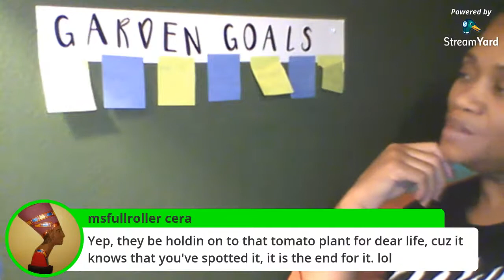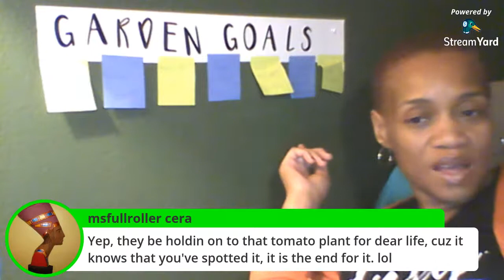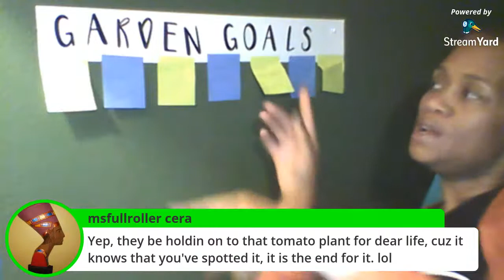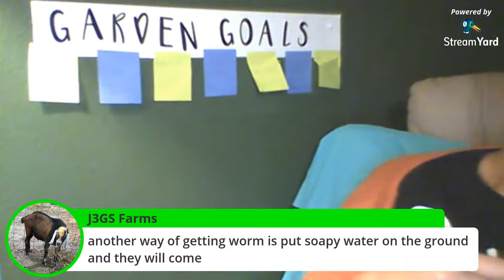Can We Talk | Gardening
This is Gardening 101

All are invited to share
if you are new and have questions
or
are and experienced and can share what you know  you are welcome to connect.